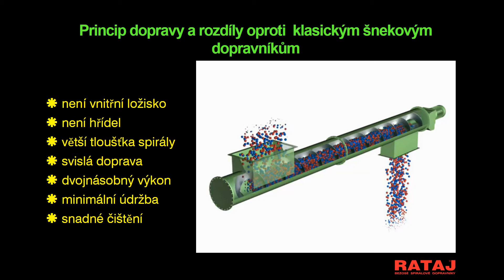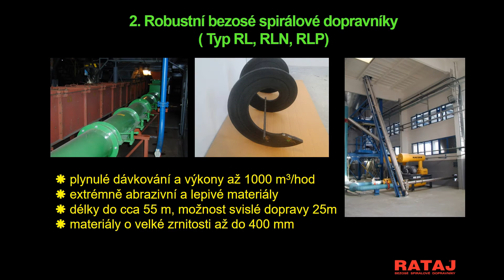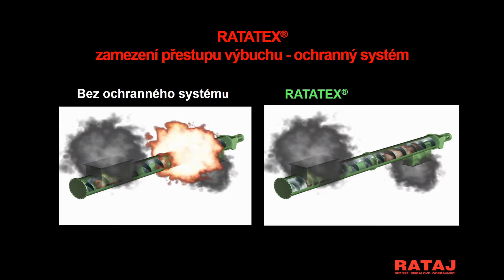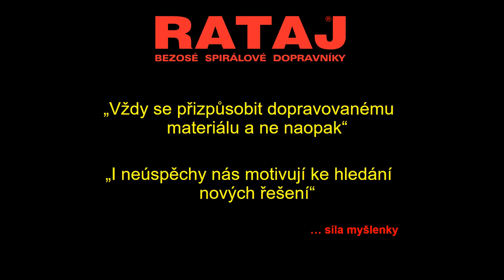RATAJ - přednáška TEPELETUPA 2016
Prezentace firmy RATAJ a.s. z konference TEPELETUPA 2016